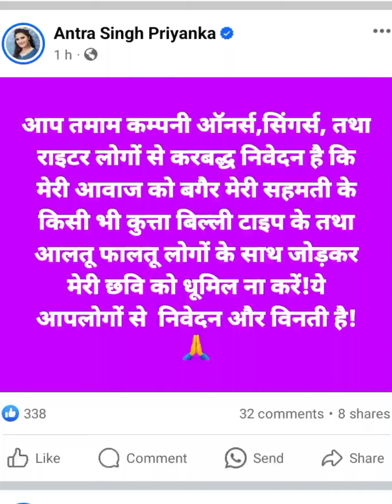पवन को धो दिया अंतरा सिंह ने Pawan Singh | Antra Singh Priyanka | khesari lal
पवन को धो दिया अंतरा सिंह ने